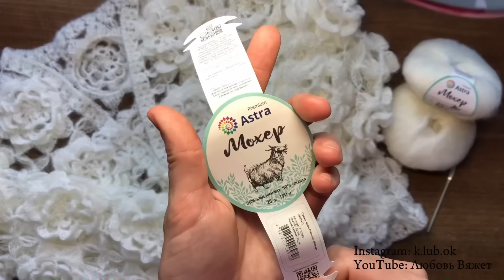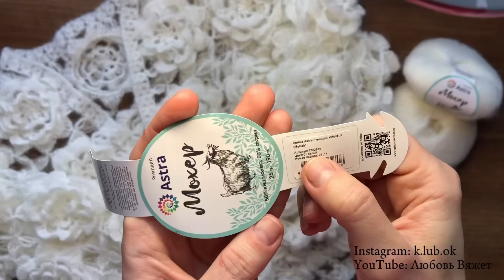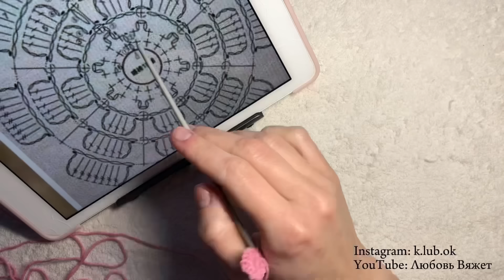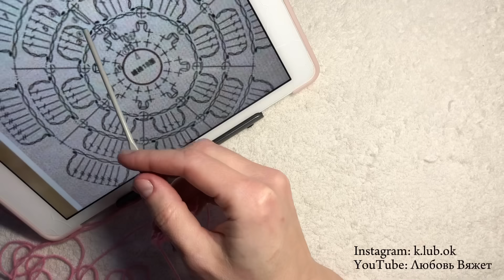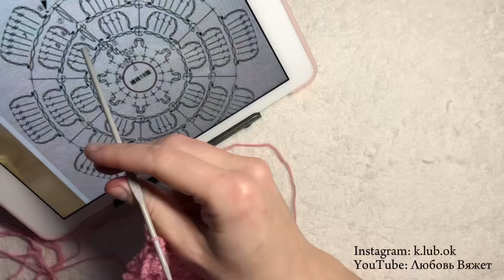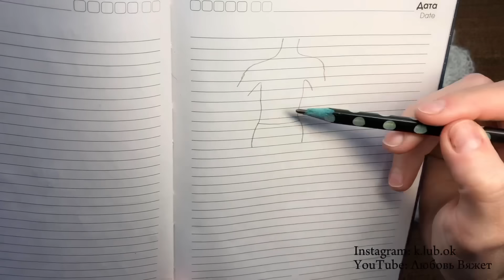Кардиган из объемных цветов крючком | мастер-класс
Привет🥰

В этом видео покажу как связать кардиган из мохеровых цветочков крючком

🧶Пряжа:
Astra Premium Мохер 01
Ушло 9,5 мотков
Крючок n3,5

Пряжа 01:34
Вяжем цветок 03:41
Вяжем ряд листиков 14:15
1 вариант сшивания 16:55
2 вариант сшивания 17:46
Мини цветочки 25:00
Сшиваем по бокам 27:34
Про рукава 29:27
Обвязка манжетов и ворота 33:46
Пуговицы 43:12
Стирка 44:29
Размер 45:33
Фото 45:42

Мой рост 176см, ОГ 90см, ОТ 75см, ОБ 95см

Приятного вязания☕️

*деятельность компании Meta и ее сервисов Instagram и Facebook признана экстремистской и запрещена на территории РФ